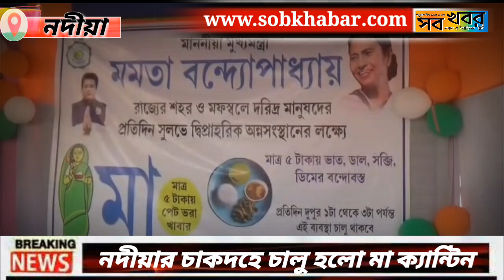নদীয়ার চাকদহে চালু হলো মা ক্যান্টিন।